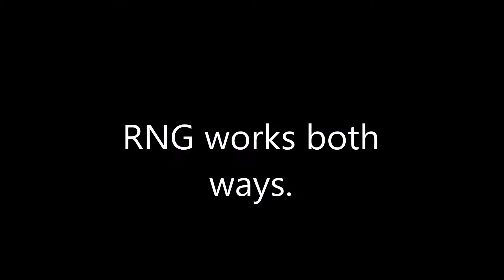World of Warships - RNG works both ways